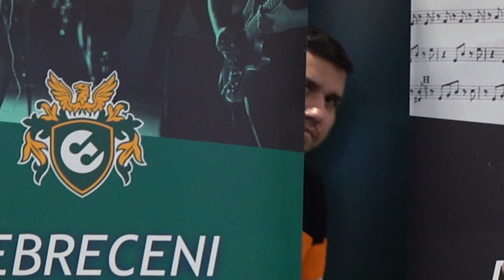iDE járunk! Extra - Educatio 2024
Már minden végzős diák felvételi lázban ég, így gondoltuk, mi is bemutatjuk nektek, hogy milyen a Debreceni Egyetem hallgatójának lenni!

Ez az iDE járunk!

Az extra epizódban az Educatio Szakkiállításon jártunk, ahol megszólaltattuk a Debreceni Egyetem összes karának képviselőit.

Innentől kezdve minden héten, egészen február 15-ig várunk benneteket a felvételivel kapcsolatos tartalmakkal.